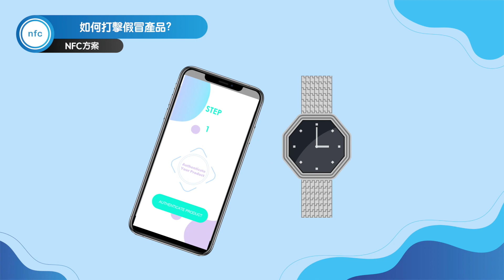如何打擊假冒產品？How to combat product counterfeiting?【NFC數碼轉型#01|產品防偽 Product Authentication】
NFC產品防偽是非常簡單的，客戶都可以將手機輕觸產品完成認證。 整個過程只需要一部智能手機（IOS + Android），客戶不需要任何指導下實現很高的安全性防偽驗證。有效的產品認證解決方案可以贏得客戶的信任。品牌聲譽對品牌至關重要，任何形式的假冒產品都會對品牌信心產生不利影響。

NFC Product authorization is so simple that most people can tap their phone onto the product. The entire process only requires a smart phone (hence, our solution works on both IOS and Android) and no knowledge is required from the customer, yet high security can be achieved. Having an effective product authentication solution can gain customer trust back. Brand reputation is of great importance to Brands and any sort of exposure to counterfeit products seems to adversely affect brand confidence as customer are less likely to buy.